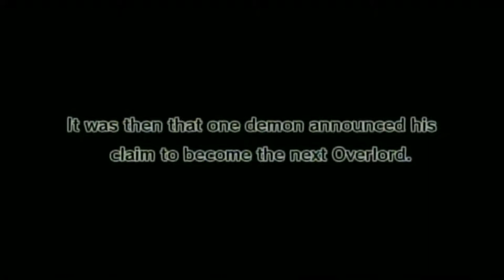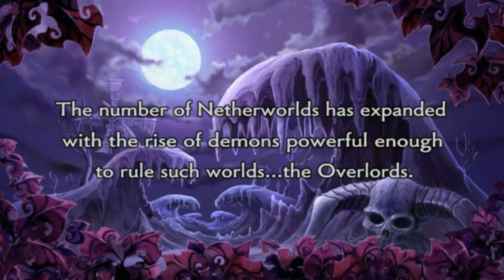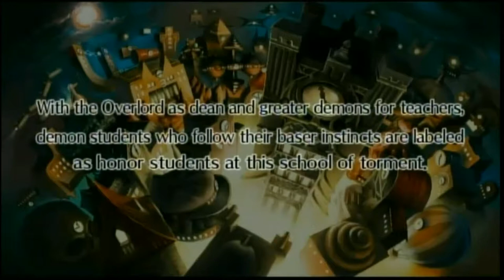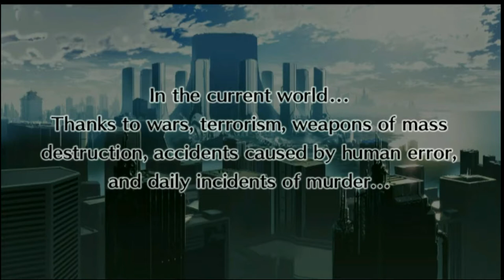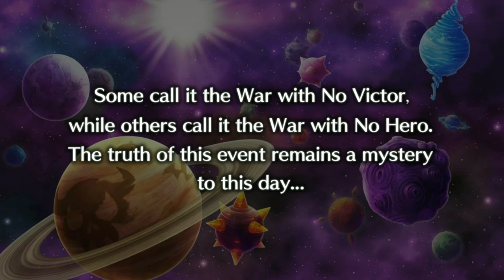Disgaea Story Intros 1-5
Here go dood.
Disgaea games Story Dood.